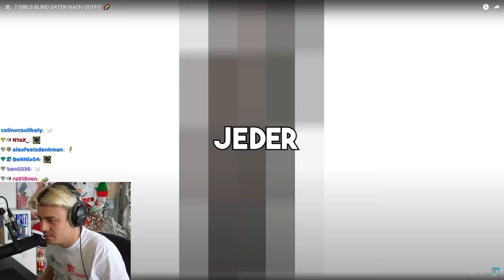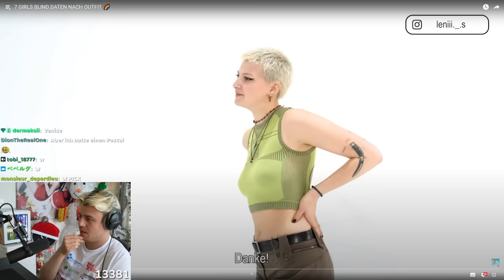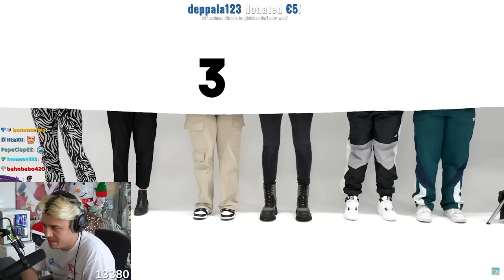Welches Outfit würdest du daten? (GIRLS EDITION)